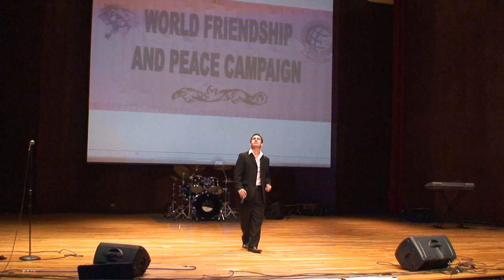Ram K Dhakal Live in Colorado4.wmv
Ram Krishna Dhakal Live in Denver Colorado 2010
Gauri Malla, Laxmi Shrestha, Shivahari Paudel, Neeru Khadka, Seema Pokhrel and Krishna M Dhungel. (Camera: Shailesh Pokharel)